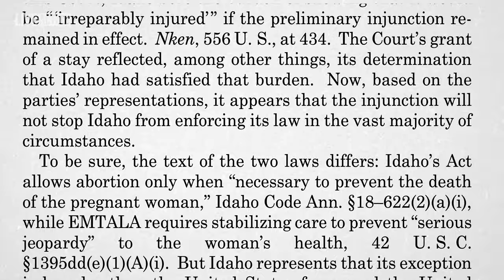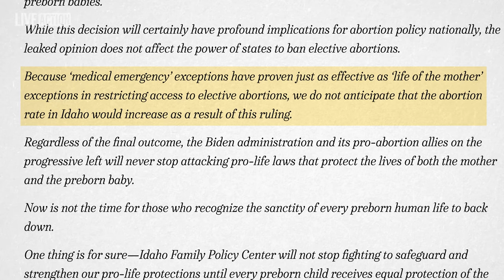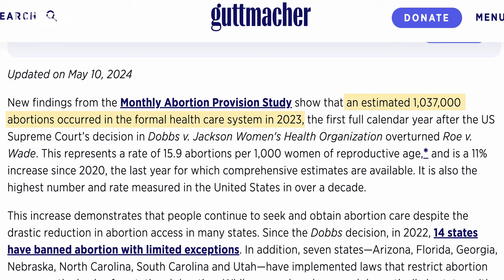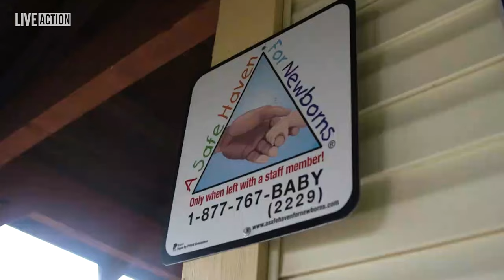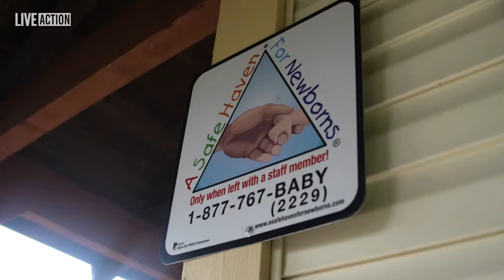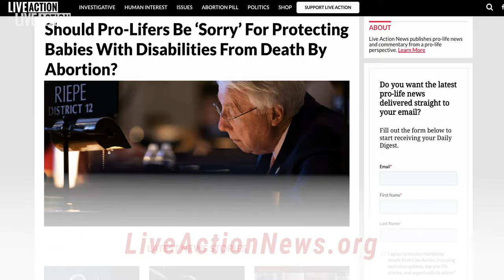Pro-Choice Men Are "Accomplices" To Abortions | Live Action News Now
✩ TODAY’S STORIES ✩
0:00 - Headlines
0:26 - WSJ Celebrates Pro-Choice Men As "Accomplices" In Fight For Abortion
2:39 - Supreme Court Punts Idaho Abortion Case Back to Lower Court
3:44 - Out-Of-State Abortion Travel Has More Than Doubled
4:45 - Iowa Supreme Court Protects Babies With Heartbeats
5:17 - Pro-Abortion JAMA Study Debunked
6:24 - Fire Fighters Celebrate 18th Birthday Of Baby Girl They Saved

Find out more about today's headlines and discover more pro-life stories:

WSJ highlights pro-abortion group recruiting ‘passive’ men with ‘something to lose’

CDC report: Unmarried women and women in their 20s have most abortions

Supreme Court ‘punts’ Idaho emergency room abortion case back to lower court

Report: Out-of-state abortion travel has ‘more than doubled’ since when Roe was in effect

Iowa Supreme Court upholds law protecting preborn children after detectable heartbeat

DEBUNKED: Study claiming Texas’ pro-life law caused more infant deaths is meant to mislead

Firefighters celebrate birthday of Safe Haven baby left at fire station… 18 years ago!